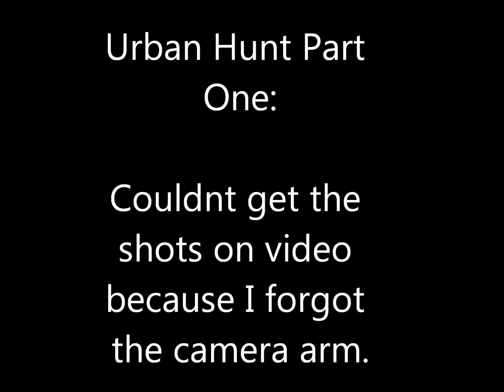Urban Hunt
I was not able to get the shots on film because i did not have my camera arm, but was able to take 2 doe's my second sit of the year. For urban hunting, 5 doe's must be shot in order to take a buck the following year. So I'm doing my part to keep the deer numbers a little lower in Cedar Rapids, IA.